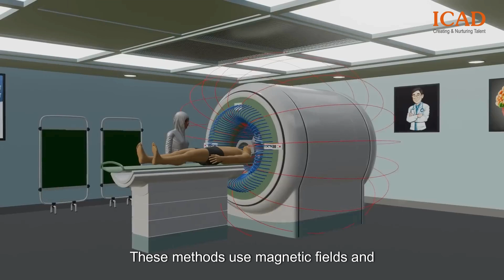ICAD JEE/ NEET Physics: The Force Behind Everyday Innovations!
From guiding us with GPS to revolutionizing medical imaging, physics is more than science—it’s the engine of progress.

 How Physics Shapes Our World:
- GPS uses satellite physics and relativity to pinpoint locations globally.
- Gaming and animation rely on motion and force to create lifelike virtual worlds.
- Mechanical design uses physics for efficient engineering, from clocks to robotics.
- MRI and CT scans utilize magnetic fields and x-rays for life-saving diagnostics.
- Acoustic systems harness sound wave principles for noise-cancellation and rich audio.

Explore how these principles power the technologies we use every day. Physics isn’t just theoretical—it’s transformative!